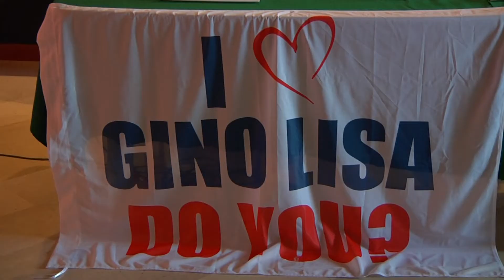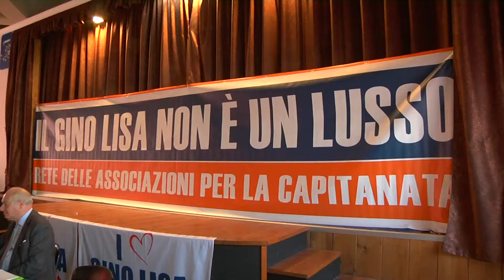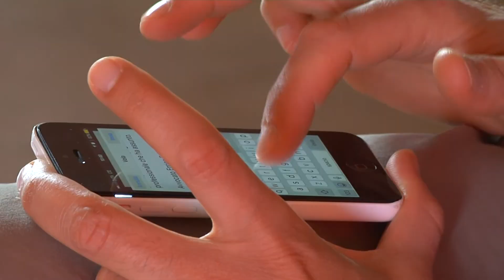Vola Gino Lisa, comitato invia una diffida